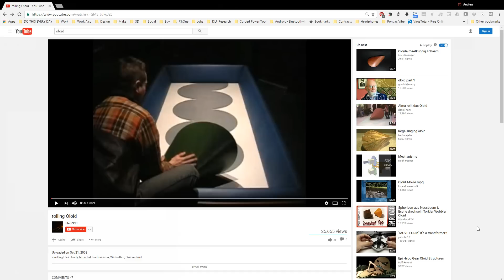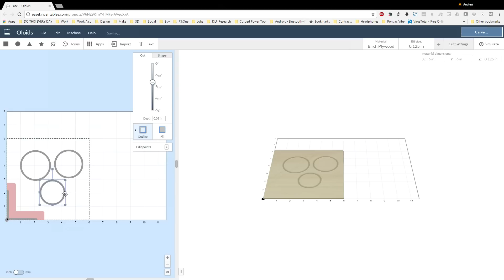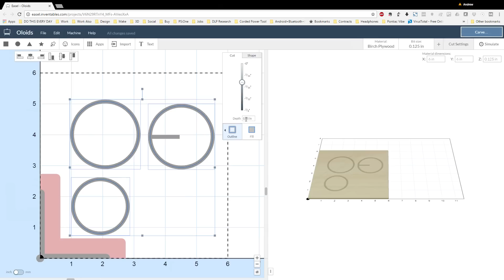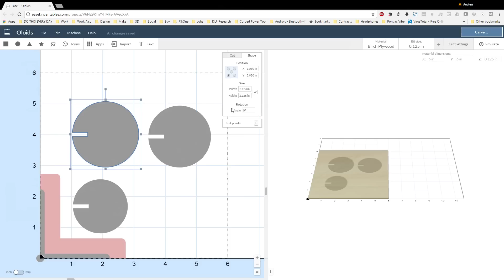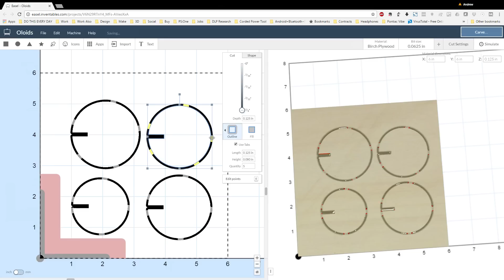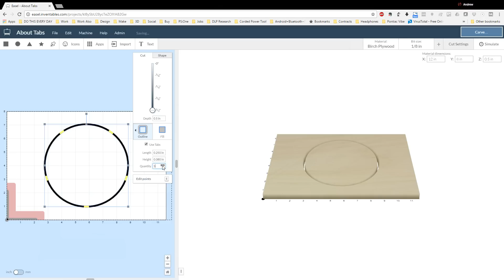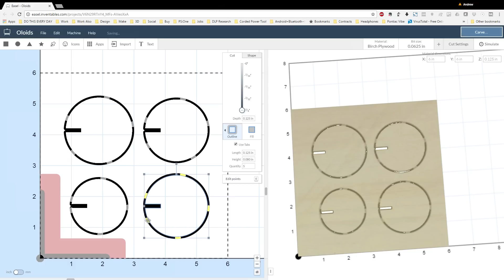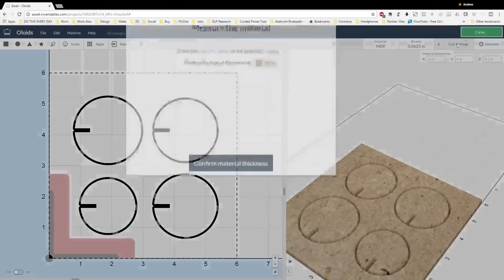Using Tabs for perfect parts - Making an Oloid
This project is a simple tile meant to explain and demonstrate tabs in action (we sneaked a little geometry in there too). It's a fast project that goes over some fundamental skills and can be used as a real life example to reference when you are setting up a file.

Video Content Times:
File Setup - 1:00
What’s an Oloid? - 1:06
Making, moving, scaling shapes - 1:38
Tabs - 5:36
Simulate and Carve Setup- 8:59
Carving - 9:23
Trim and Test fitting - 10:19